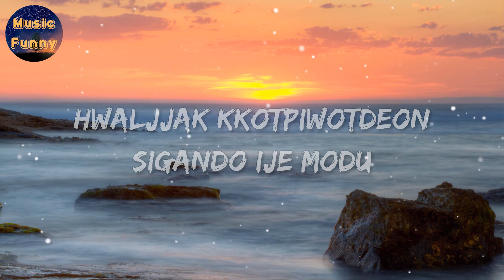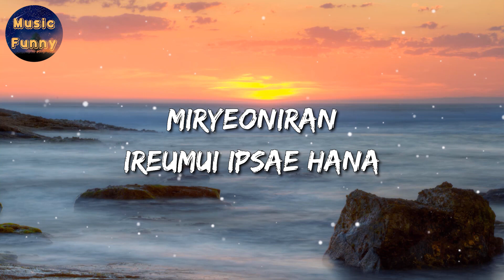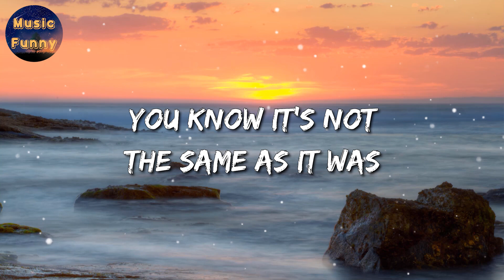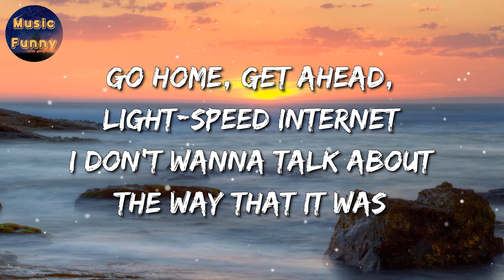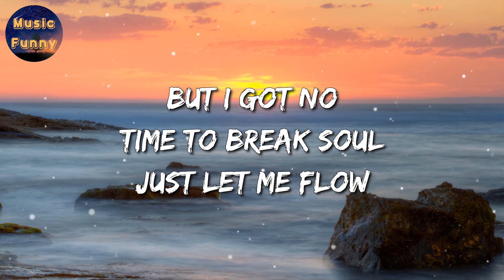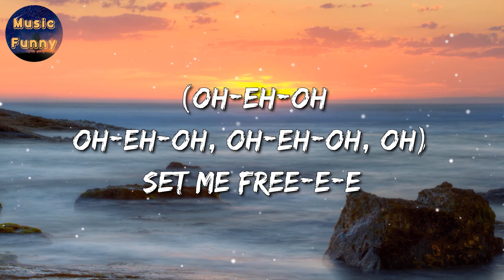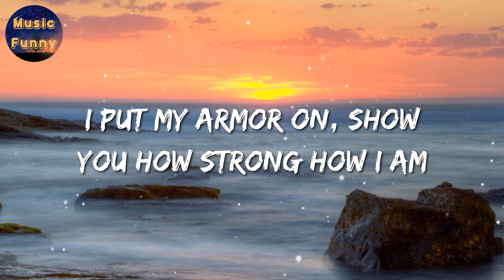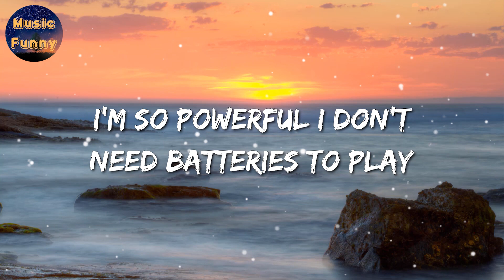🎧 JISOO - FLOWER || As It Was, Set Me Free Pt 2, Unstoppable (Mix)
FLOWER Lyrics:

(Lyrics):
[Intro]

[Verse 1]
A-B-C, Do-Re-Mi

[Verse 2]
You and me, michil deusi
Tteugeowotjiman
Cheochamhage jitbalpyeojin

[Outro]
Kkothyanggiman nama
Hey-ey, hey
Hey, hey-ey-hey
Hey, hey-ey-hey